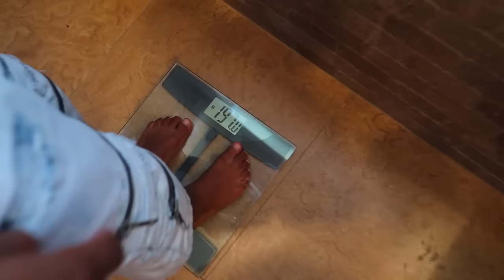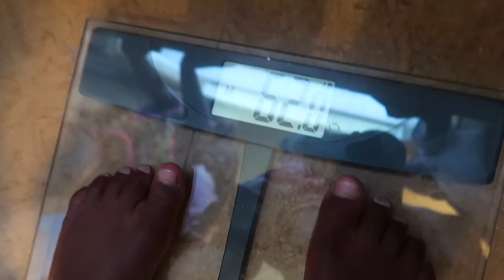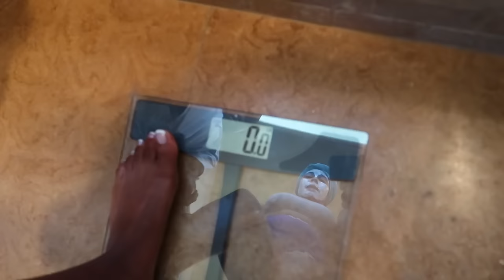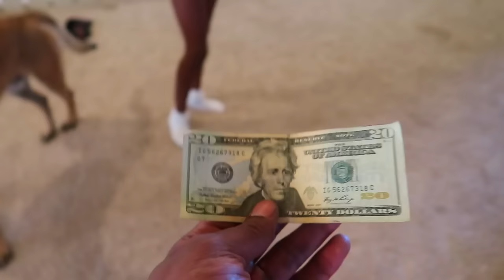KIDS TRY HOT SAUNA FOR FIRST TIME!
I let my kids try out my Hot Sauna for the first time and they were hilarious funny thing is they didn't want to get out once they got in!

July 12 - Dallas, TX
July 13 - Houston TX
July 14 - Austin, TX
July 15 - Phoenix, AZ

July 19 - Richmond, VA
July 20 - Washington, DC
July 21 - Brooklyn, NY
July 22 - Philadelphia, PA

July 26 - Detroit, MI
July 27 - Indianapolis, IN
July 28 - Cleveland, OH
July 29 - Chicago, IL

Aug 2 - Seattle, WA
Aug 3 - Oakland, CA
Aug 4 - Anaheim, CA
Aug 5 - Los Angeles, CA

Aug 11 - Atlanta, GA